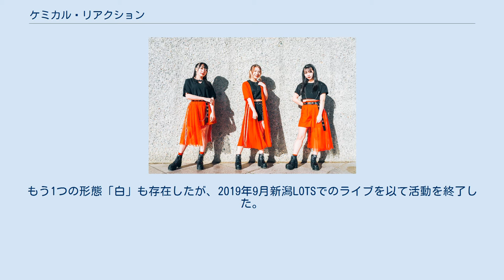ケミカル⇄リアクション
ケミカル⇄リアクション（略称：ケミカリ）は、新潟県新潟市を活動拠点とするダンス＆ボーカルユニット、または女性アイドルグループ。
道pro（みちプロ）所属のアーティストで構成されている。
 ユニット名の意味は「化学反応」。
「⇄」は発音せずに「ケミカルリアクション」と呼称する。
 新潟市江南区にある「Live＆Cafe BAR 桃源郷」での月数回のライブイベントを中心に、東名阪仙のイベントやライブハウスでもライブパフォーマンスを披露しており、新潟に留まらない活動を行っている。
近年は全国各地を飛び回り、年間250本を超えるライブ本数となっている。
 ライブ活動以外にも、地元新潟でのラジオMCやCMのモデルといったタレント活動も行っており、知名度向上に繋がっている。
粟島浦村で撮影された「こっそり冒険島」のミュージックビデオは、粟島浦村観光PR動画となっている。
 ライブでは成沢舞香のボーカルに合わせ、長谷川莉沙と曽我沙也加がダンスパフォーマンスを披露するのが基本的なスタイルである。
 披露される楽曲は、アイドル色の強いポップなものから激しいロック調なものまでバラエティに富んでいる。
 ケミカル⇄リアクションには3つの形態「赤/黒/ケミカリバンド」が存在し、それぞれ楽曲も演出も異なるライブを行っている。
もう1つの形態「白」も存在したが、2019年9月新潟LOTSでのライブを以て活動を終了した。
 通称は赤ケミ。
様々なバンドのカバー曲やオリジナル曲でライブを構成する。
カバー、オリジナルを合わせて楽曲数は60曲を超える。
 その名の通り赤を基調とする衣装でライブを行う。
この赤ケミ形態でのライブ数が最も多い。
 通称は黒ケミ。
蟲役者を擁する怪しい個性派バンドMUSHA×KUSHAのカバー曲でライブを構成する。
赤ケミとは対照的に「MCなし」「笑顔なし」「黒装束」となっている。
 ギター・ボーカル：成沢舞香、ベース：長谷川莉沙、ドラム：曽我沙也加のスリーピースバンド。
まだライブ数は少ない。
 ワンマンライブや主要ライブを記載